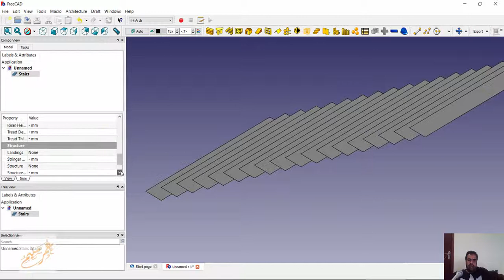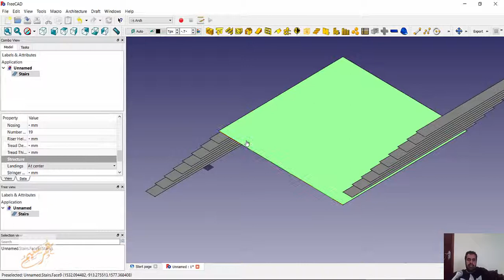009 freecad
شير مشاركة